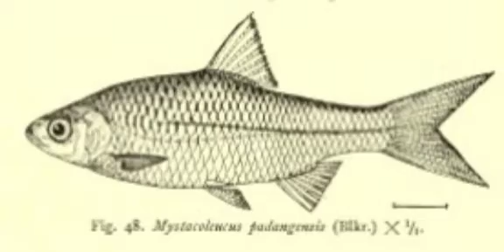IKAN BILIS BILIH BAKO DANAU SINGKARAK